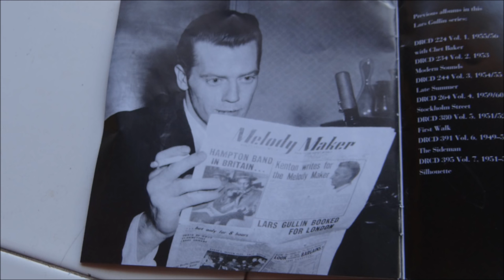Lars Gullin,,,, DANNY'S DREAM,,,1954